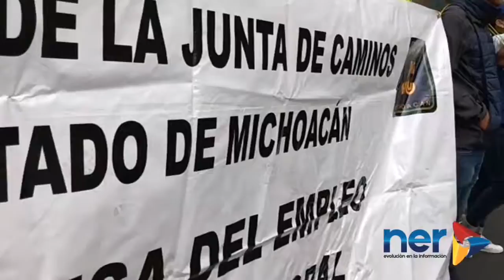Trabajadores de la Junta de Caminos se manifiestan en los cercos de seguridad